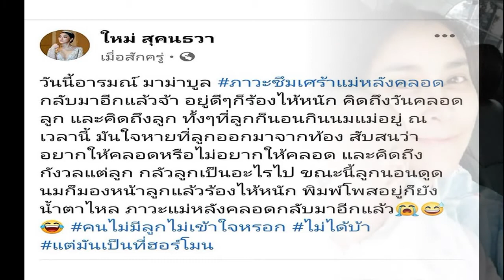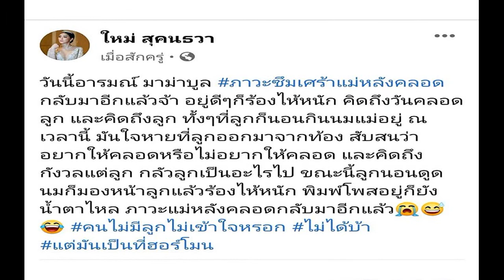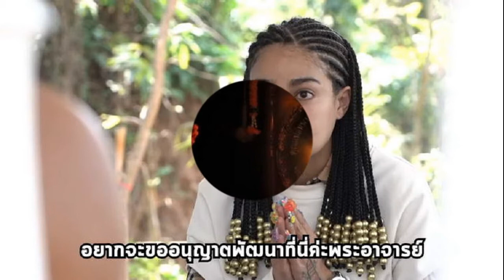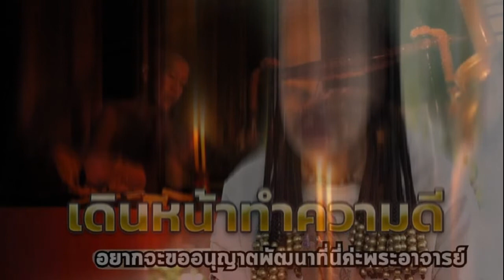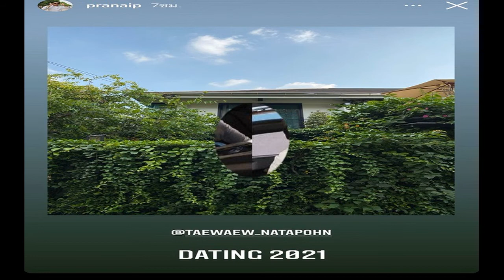แฉยับ คนดังติดโควิด โกหกไทม์ไลน์ ไม่ยอมตรวจ อ้าง 'อั้ม' สั่งห้ามร่วมงาน